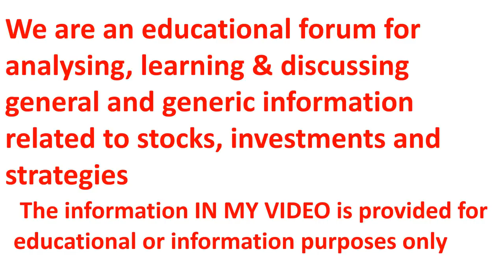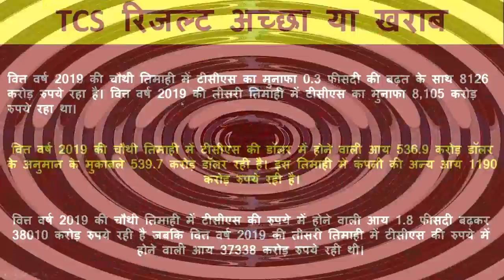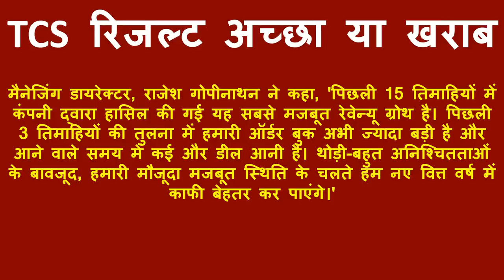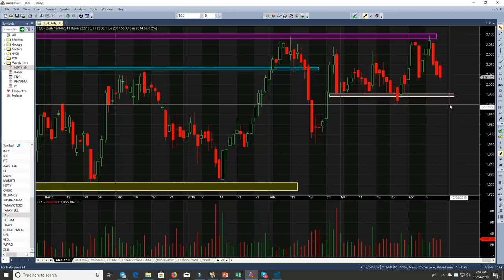रिजल्ट के बाद TCS में कैसा धमाका होगा !! TCS RESULT ANALYSIS !! TCS रिजल्ट अच्छा या खराब